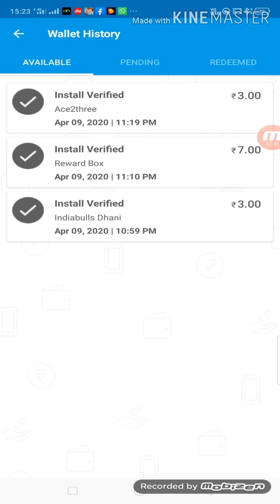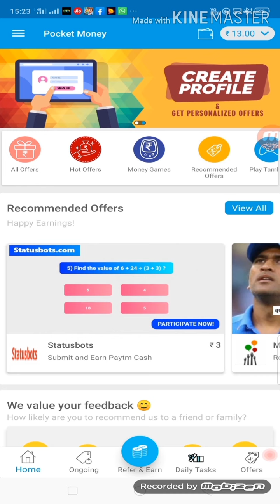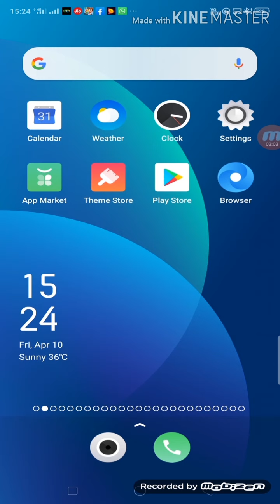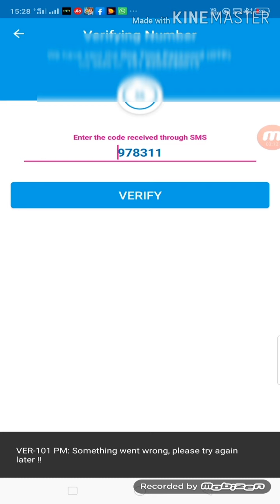How to Free Rs. 555 jio mobile recharge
free mobile recharge jio
this video is related to this topic
1. free mobile recharge
2.free mobile recharge app
3. free mobile recharge app 2020
 4. free mobile recharge 2020
5. free mobile recharge kaise kare
6. free mobile recharge jio
7. free mobile recharge airtel
8. free mobile recharge app 2020 tamil
9.free mobile recharge malayalam
10. free mobile recharge game app

download app and Eran money get recharge and paytm cash